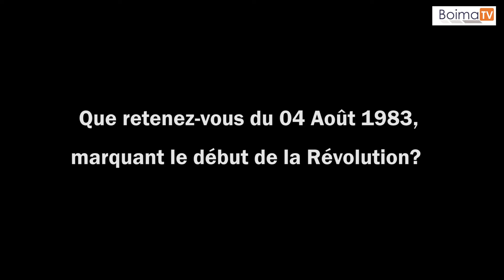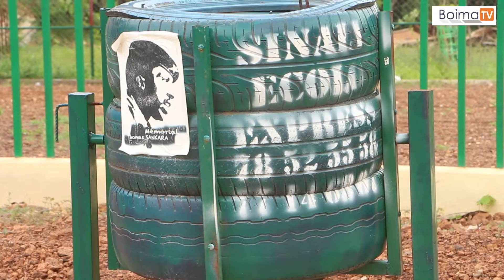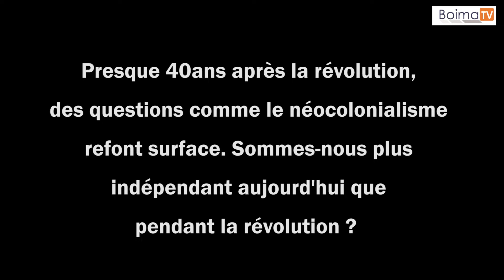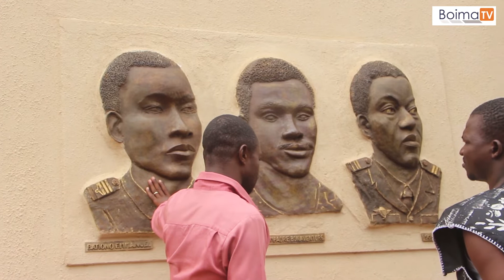Replay : Révolution d'août 83, 39ème anniversaire, Imhotep Serge Bayala commente et apprécie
🔶️ REPLAY 🎶 REVOLUTION D'AOUT 83 / 39ème ANNIVERSAIRE : IMHOTEP L. SERGE BAYALA COMMENTE ET APPRECIE